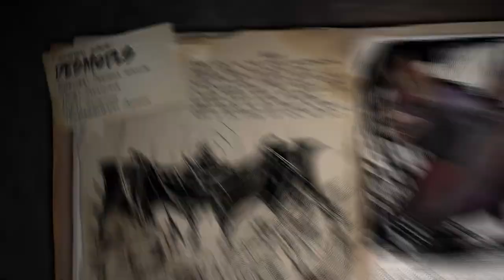The Desmodus Trailer Is Out (Ark Survival Evolved)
What we know about this creature and how it's going to behave as wild card has released a new trailer for the Desmodus. 1 of the new creatures soon to be available on the new map Fjordur released in June of this year.